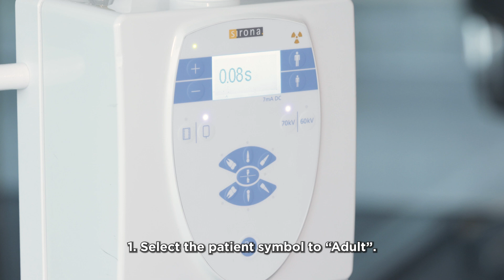Heliodent training video: adult posterior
How to set up Heliodent for adult posterior